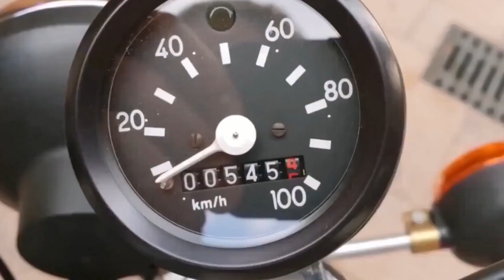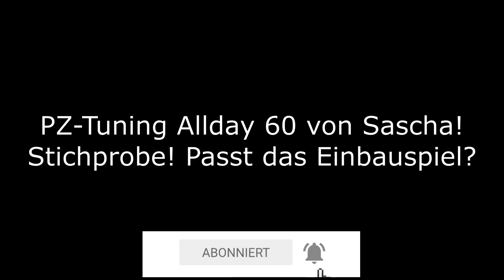Testkauf ! Passt das Einbauspiel ? PZ Allday 60 Tuning Zylinder !